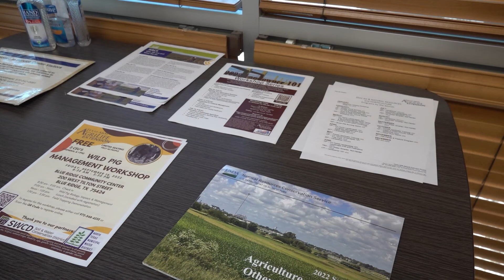2022 TSSWCB Outstanding SWCD Award Winner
Each year the Texas State Soil and Water Conservation Board and the Association of Texas Soil and Water Conservation Districts recognize and honor individuals that dedicate themselves to the conservation and management of renewable natural resources. The 2022 Outstanding Soil and Water Conservation District Award was given to Collin County SWCD #535.